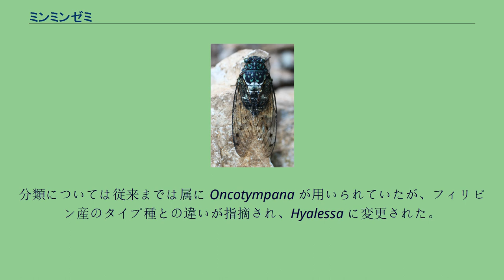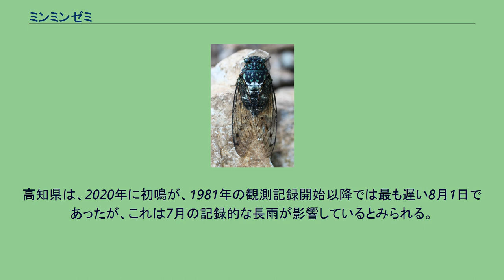ミンミンゼミ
ミンミンゼミ（ミンミン蟬、蛁蟟、学名 Hyalessa maculaticollis） は、カメムシ目（半翅目）ヨコバイ亜目（同翅亜目）セミ科に分類されるセミの一種。
和名通りの「ミーンミンミンミンミンミー…」という鳴き声がよく知られている。
分類については従来までは属に Oncotympana が用いられていたが、フィリピン産のタイプ種との違いが指摘され、Hyalessa に変更された。
成虫の体長は33-36mmほど。
幅が狭い頭部と太くて短い腹部を持ち、太く短い卵型の体型をしている。
ただし翅が体に対して大きく、翅を含めるとアブラゼミとほぼ同じ大きさになる。
体色は胸部と腹部の境界付近が白いが、他は黒地の地に水色や緑色の斑紋があり、日本産のセミとしては比較的鮮やかな体色をしている。
黒斑部がほとんどなく青緑色主体の個体もおり、これらはミカドミンミンと呼ばれる。
抜け殻はつやがなくアブラゼミと同じくらいの大きさ。
また、このセミはアブラゼミやニイニイゼミなどとは異なり、ヒグラシやエゾハルゼミと同じく森林性であるが、東京都区部や神奈川県横浜市、宮城県仙台市などでは例外的に街中でもミンミンゼミが数多く生息する。
日本国内では北海道南部の渡島半島から本州、九州とその周辺島嶼（対馬、甑島列島）にかけて分布する。
北海道ではこのほか、孤立した生息地として定山渓温泉（札幌市）、道東の屈斜路湖に突き出た和琴半島がある。
かつては北海道全域に生息していたが、気候の寒冷化に伴い分布北限が南下した際に、温泉や火山活動により地熱が高い所で生き残ったと推測されている。
地元の昆虫研究家の観察によると、和琴のミンミンゼミの幼虫は多くが樹木に上らず、クマザサの葉裏で羽化する。
「和琴ミンミンゼミ発生地」は分布北限として、1951年に国の天然記念物に指定された。
「和琴半島のミンミンゼミ個体群」が北海道のレッドリストの「地域個体群」の指定を受けている。
東日本では平地の森林に生息し、都市部の緑地などでも多いが、西日本では都市部にはほとんど生息しておらず、やや標高が高い山地を好んで生息している。
成虫は7月-9月上旬頃に発生し、サクラ、ケヤキ、アオギリなどの木によく止まる。
アジア大陸では中華人民共和国華北地方や朝鮮半島に生息し、市街地で見られる。
鳴き声は、日本産のミンミンゼミとはやや異なり、冒頭の「ミーン」がなくいきなり「ミンミンミンミンミー」となる（セミの方言）。
また、対馬産のミンミンゼミの鳴き声もこれとよく似ており、東京周辺のミンミンゼミの鳴き声とは幾分異なっている。
なおツクツクボウシも、日本産と大陸産とでは少し鳴き声が異なる。
中国では、北京や大連などで多く、特に大連では非常に多い。
日本のミンミンゼミは土地の気候条件によって分布する範囲が限定されやすい。
そのためアブラゼミをはじめとする他のセミと比べ、非常にいびつな分布をしている。
分布決定にはもちろん、他の原因（異種間の棲み分け、植生、土壌の湿度等）が絡むこともあるが、とりわけ重要な決定要因として気候が挙げられる。
もっともこれはミンミンゼミに限らずほぼ全ての昆虫において見られる傾向であるが、とりわけミンミンゼミにおいてはこの傾向が強く見られる。
これは、気候の変化に対するミンミンゼミの感度が強く、繊細な昆虫であることを意味する。
ミンミンゼミは、アブラゼミやクマゼミと比べると暑さに弱い、とする説がある。
これは、著名な昆虫学者であった加藤正世の著作の「蝉の生物学」において、『関東ではミンミンゼミやヒグラシが平地のどこにでもすんでいるが、関西では山地性で、麓の平地には見れないことが多い。
このようなちがいは、きわめて微妙な温度（気温と地温）のちがいに関係のあることであろう』と述べていることに発するものとみられる。
ただ、夏の暑さについて述べているわけではない点には注意が必要である。
生息状況をもって「ミンミンゼミは暑さに弱い」とするには疑問が多い。
たとえば、夏の暑さが厳しい熊谷や甲府にも生息するという事実がある。
また仮に暑さに弱いのであれば、秋など季節をずらして出現すればよく、ミンミンゼミが西日本に広く生息していない理由を説明できない。
甲府のミンミンゼミについては、体の黒味がほとんどないミカドミンミンが同盆地の夏の高温に対する耐性を身につけたタイプとして発生するという俗説もあるが、このミカドミンミンは、夏の暑さがとりたてて厳しくない特定の地域においても局所的に多発することが知られている。
具体的...